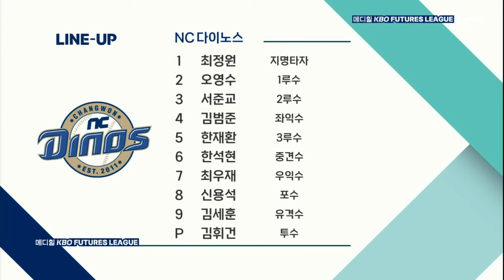[2024 메디힐 KBO 퓨처스리그 H/L] 삼성 라이온즈 vs NC 다이노스(07.30)